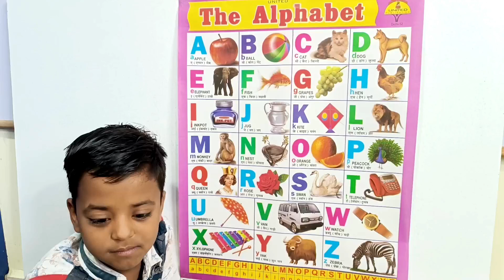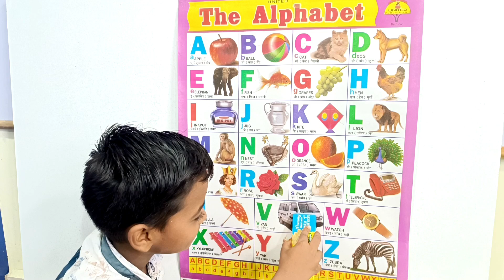अ से अनार | A for apple | abcd | phonics song | a for apple b for ball c for cat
@Naima study
@ChunChun TV